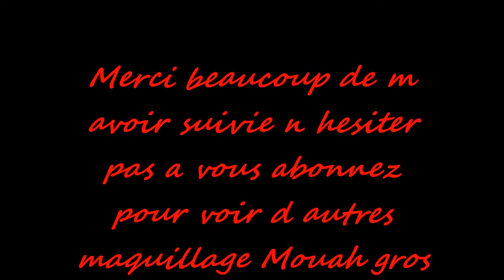Maquillage squelette pour Halloween